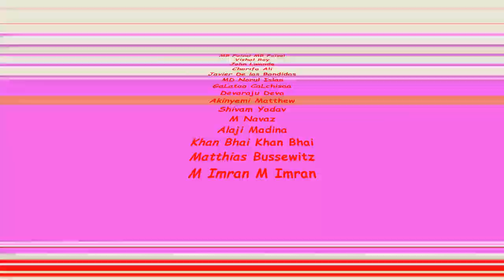Zwei schnelle Runden 'Mech Arena'